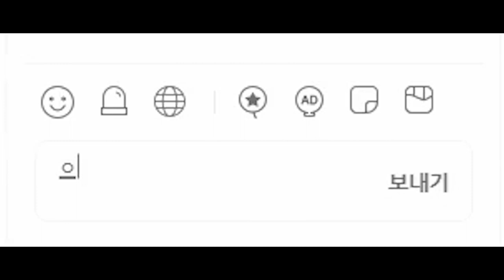라면 먹고 갈래요..?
📽 듀단의 생방송이 궁금하다면?

Track : Shy Little Girl, First Flight, 잠자리잡기, Motion Picture